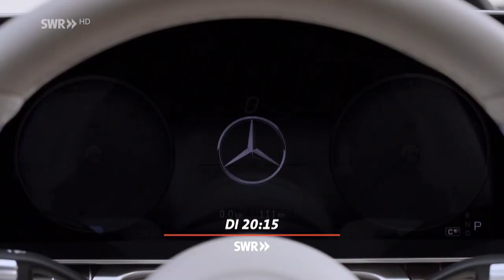Wohin steuert Mercedes-Benz? / Doku und Exklusiv-Interview mit Konzernchef Ola Källenius, SWR Fernse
Alles auf Luxus? Können sich mit dieser Strategie treue Fans noch einen Mercedes leisten? Im Anschluss an die Dokumentation Fragen an den Mercedes-Benz-Vorstandchef Ola Källenius. Am Dienstag, 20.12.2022, ab 20:15 Uhr im SWR Fernsehen und in der ARD Mediathek.